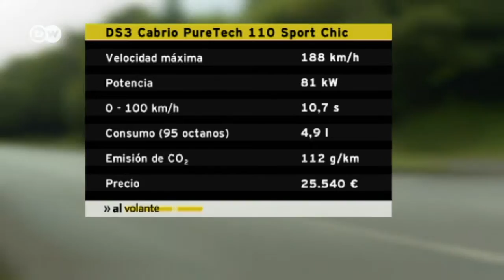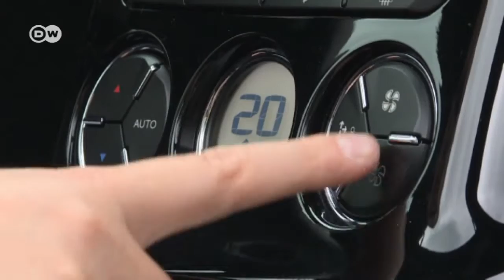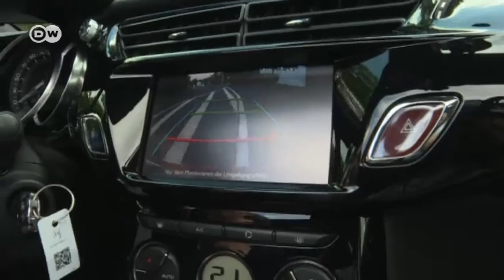De prueba: DS3 Cabriolé | Al volante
Citröen presentó un facelift de su elegante DS3. El diseño cambió sobre todo adelante. Las espiguillas típicas del logo de Citröen desaparecieron. DS es ahora una marca separada. Probamos la alta costura automotriz en la versión cabriolé con capota de lona en la variante con motor de 81 kilovatios de potencia. Aceleración de 0 a 100: en 10,7 segundos.